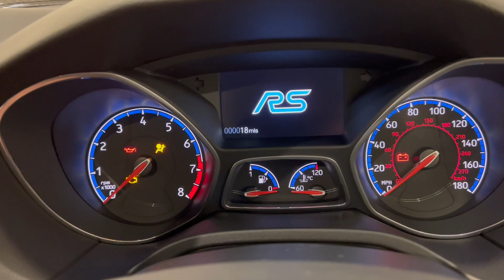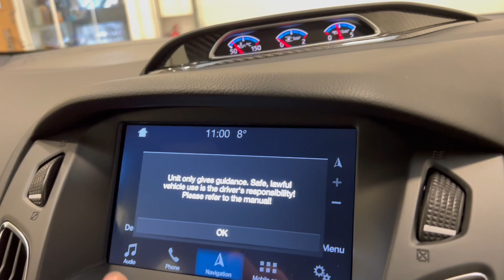A Delivery Mileage Ford Focus RS Red Edition with One Owner from New - SOLD!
A delivery mileage Ford Focus RS Red Edition with one owner from new.

EQUIPMENT
All-Wheel Drive with Dynamic Torque Vectoring, four selectable drive modes, SYNC3 8” touchscreen DAB audio nav system, Performance gear-shift light.  RS Red Edition Special Equipment; Race Red paintwork, contrasting gloss black door mirrors, roof and rear spoiler, grey-finish brake callipers, mechanical Quaife Limited-Slip Differential, partial leather Recaro Race moulded seats, carbon fibre trim, power-fold door mirrors, cruise control/speed limiter, heated steering wheel.  Factory options; Gloss black 19in forged alloy wheels, door edge protectors.  Dealer accessories; Ford tailored carpet mats, Ford Protect Special Warranty.

EXTERIOR
If being one of only 300 RS Red Edition Focus RS models was not special enough, this example boasts one owner from new and delivery mileage of just 18 miles!  Finished in the only colour available Race Red, (Code ZF), the car presents exactly as you would expect from a delivery mileage example in as new condition.  The pristine underside is production line fresh with component labels and stickers still attached.  The one and only owner had the awareness of how collectable this car is and not only resisted the urge to drive the car but also he the foresight to insist that the supplying dealer not fit the number plates or even remove the chalk ‘PDI’ lettering from the front number plate plinth!

INTERIOR
Upon opening the door of this volcanic Focus, you are instantly greeted with extrovert styling including the naked seat frame emblazoned with Recaro lettering, bright blue contrast stitching throughout and brushed aluminium tread plates with RS logo.  Climb into the phenomenal Recaro Race moulded seats with huge bolsters and harness holes and you are instantly aware this is a cockpit like no ordinary Focus!  The partial leather/Alcantara seat upholstery, (Code AR), is in perfect condition as is the rest of the trim and soft-touch material in a car that has covered just 18 miles.  The original carpet mats are present and of course all functions operate correctly including the factory optional and ingenious automatic door edge protectors.  The protective cellophane is still on the door sills and accelerator pedal and even the build sticker remains attached to the rear console!

ENGINE & TRANSMISSION
Specially designed for high performance, Ford’s 2.3 litre Ecoboost engine in this Red Edition produces 345bhp and torque from 470Nm, good for a 0-62mph in just 4.7 seconds and a 165mph top speed!  In addition to this, the RS Red Edition along with the RS Heritage Edition was fitted with a mechanical Quiafe Limited-Slip front Differential to limit torque delivered a wheel that has reduced traction and redistribute torque to the wheel with more traction in order to counteract the stability and acceleration detriments of a wheelspin.  The engine bay is as new and just as it left the dealership with even the air filter spotlessly clean!

Factory optional Black forged 19in alloy wheels were a £975 upgrade over the standard RS Red Edition rims and remain in as new condition.  Factory Michelin PilotSuperSport 235/35/ZR19 tyres have covered 18 miles and present as such.  Huge ventilated front discs are gripped by contrasting grey-finish Brembo callipers, another styling feature of the RS Red Edition.

HISTORY FILE
This outstanding Ford Focus RS Red Edition was registered new on the 27th March 2018 by Trust Ford of Warrington to the first and only owner who purchased the car to form part of a collection of RS Ford’s.  Despite the huge demand for the Red Edition, the buyer secured the car due to his large annual spend with the dealer.

A new vehicle sales invoice is made out to the owner and confirms the price paid and the factory specified options.  The vehicle presentation pack incudes the Ford performance document wallet containing all handbooks including the RS Owner’s Manual Supplement and all point-of-sale literature.  Furthermore, both original remote keys are present with the main key still in its Race Red sheath and there is also a press release document with photographs.  The car was handed over complete with all transportation stickers and consignment documents which are neatly held in the history folder.

HPI Clear.